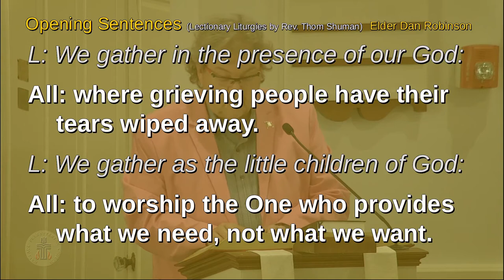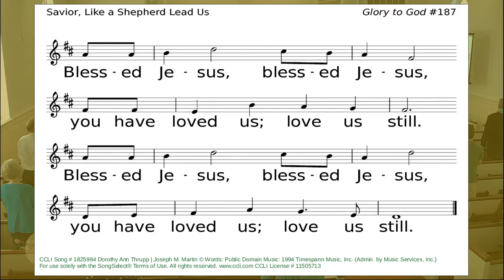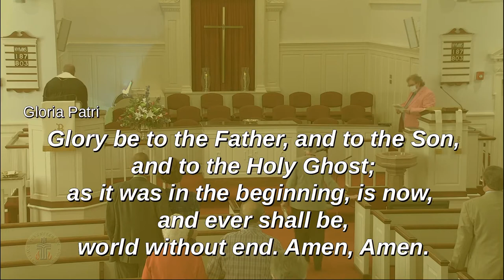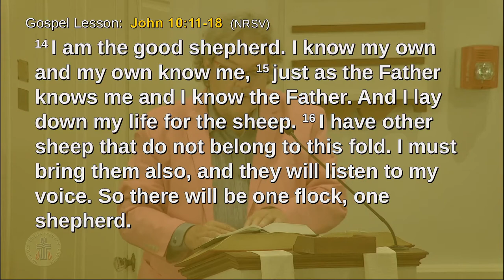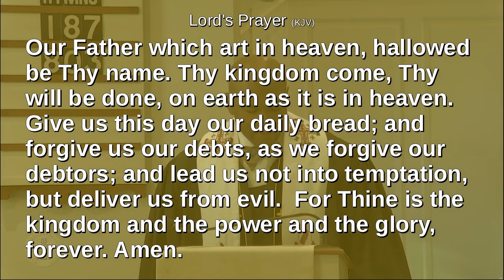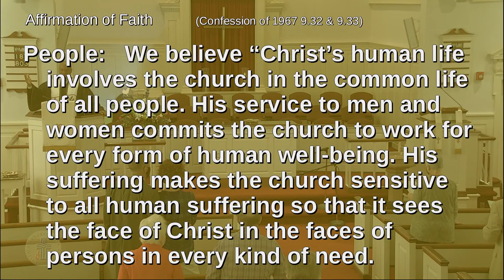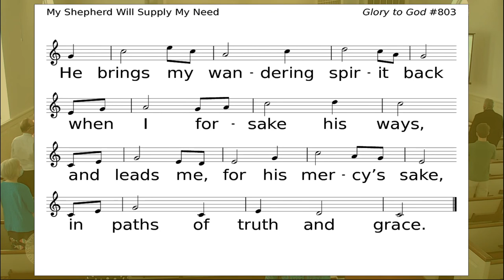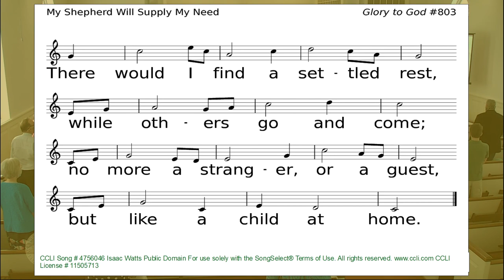"Following the Shepherd" | Easter4 | April 25, 2021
John 10:11-18, Rev. Jerrod Lowry
00:00 - Prelude
13:43 - Children's Sermon
22:08 - Sermon
45:45 - Offertory

Hymn 187 Savior, Like a Shepherd Lead Us (verses 1, 2, 4)
CCLI Song # 1825984 Dorothy Ann Thrupp | Joseph M. Martin © Words: Public Domain Music: 1994 Timespann Music, Inc. (Admin. by Music Services, Inc.)

Hymn 803 My Shepherd Will Supply My Need (all verses)